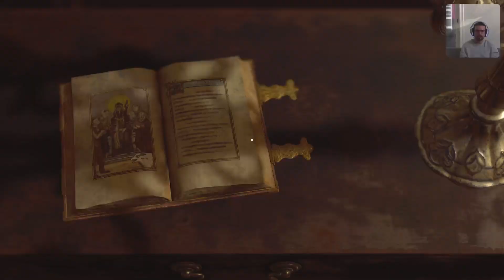Resident Evil 4 épisode 3